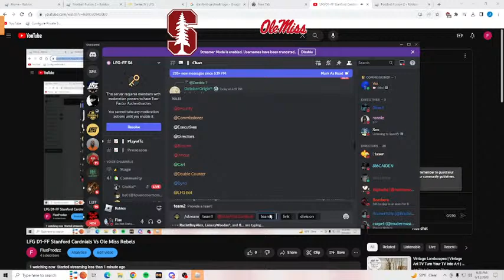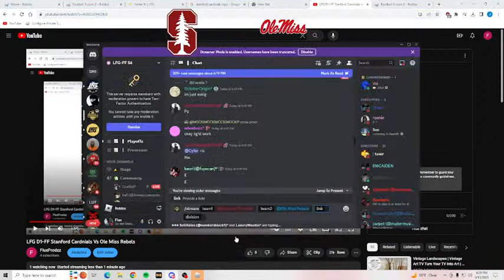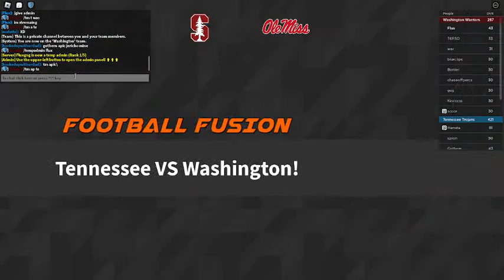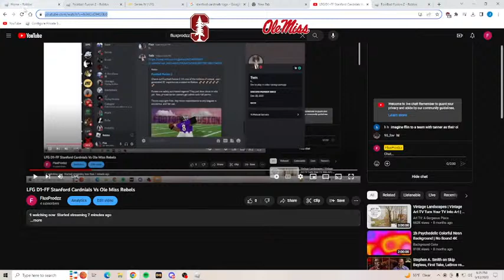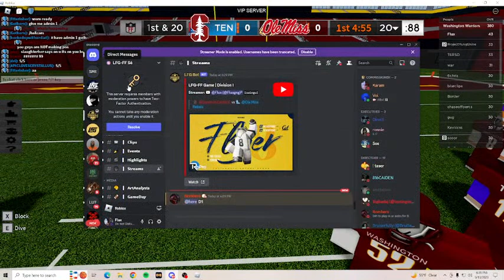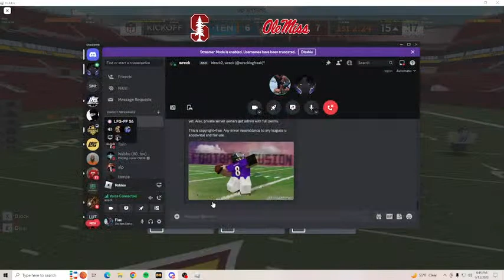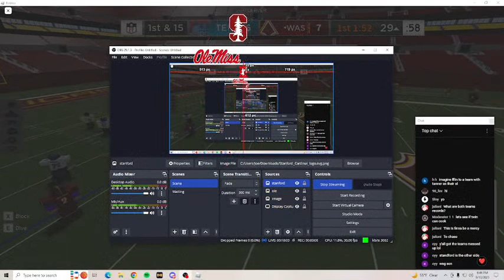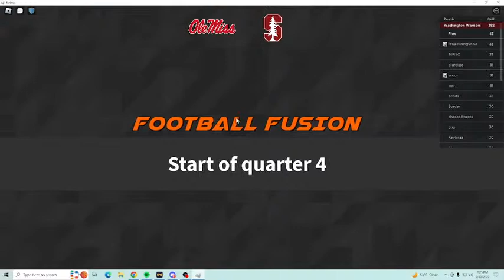LFG D1-FF Stanford Cardnials Vs Ole Miss Rebels